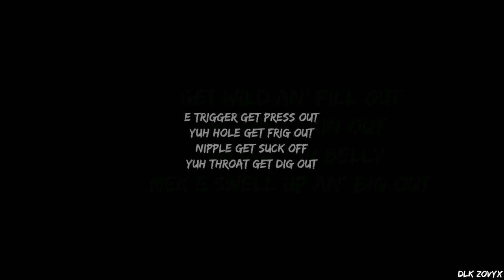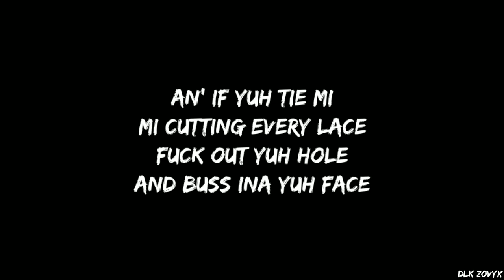Malie - Little Miss Grippy (Lyrics)